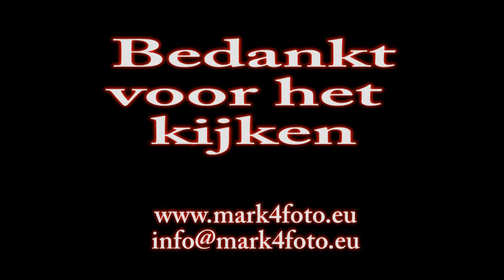2015-01-11 Finish Scan Covery Trail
Na een barre tocht van ruim zevenduizend kilometer komen de deelnemers weer aan in Enschede waar ze worden verwelkomd door de thuisblijvers.